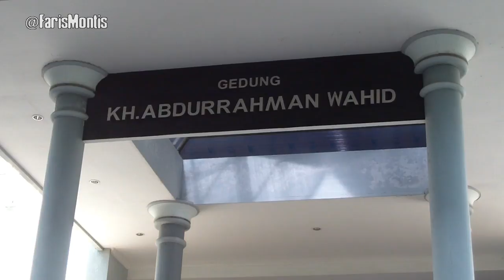UIN Maulana Malik Ibrahim - Malang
Kampus UIN (Universitas Islam Negeri) Maulana Malik Ibrahim - Malang, lokasinya di Jl. Gajayana. Cukup mudah menemukannya, karena letaknya di daerah kampus-kampus di Malang. Dekat dengan kampus Universitas Brawijaya, ITN, Universitas Negeri Malang (UM), dll.

Saya lihat bangunan-bangunan di dalam kampus UIN ini cukup modern. Terlihat sekali pemanfaatan lahannya. Ada 2 masjid, 2 asrama (putra dan putri), beberapa gedung dengan nama-nama presiden Republik Indonesia--sebagai nama gedungnya, GOR, dan banyak gedung lain yang saya lupa namanya.

Di UIN Maulana Malik Ibrahim Malang sendiri ada 6 Fakultas:

1. Fakultas Syariah.
2. Fakultas Tarbiyah dan Ilmu Keguruan.
3. Fakultas Sains dan Teknologi.
4. Fakultas Ekonomi.
5. Fakultas Psikologi.
6. Fakultas Humaniora dan Budaya.

Sudah saya sertakan juga di videonya, tampak suasana dalam kampusnya. Silahkan langsung saja nonton videonya.

Semoga bermanfaat.

- Maturnuwun ingkang katah, kepada Ruly Faisal Amri. Mahasiswa UIN maulana Malik Ibrahim Malang--yang telah membantu kami dalam pembuatan video ini.

Tak lupa terima kasih sebesar-besarnya juga kepada pihak UIN Malang

Maturnuwun sudah menonton videonya.

--Faris

--Aga Wantedd